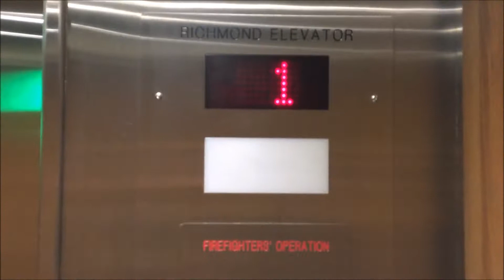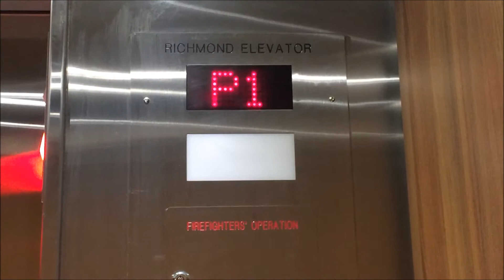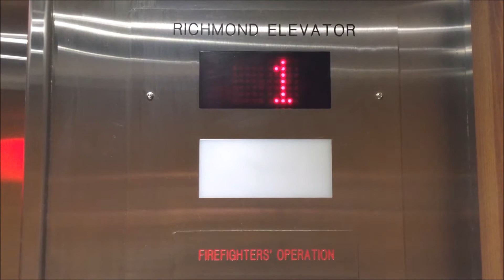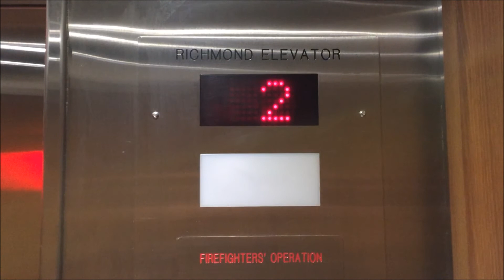RICHMOND Hydraulic ELEVATOR at Steve Nash Fitness World, Richmond B.C.